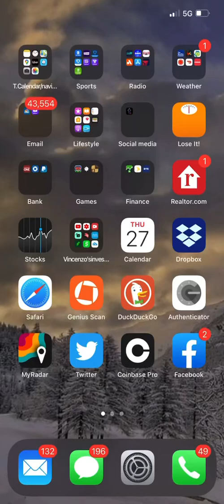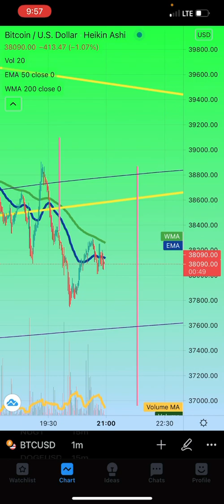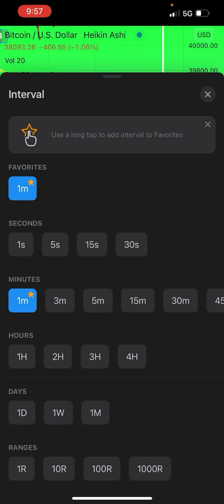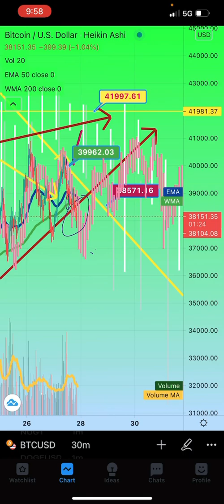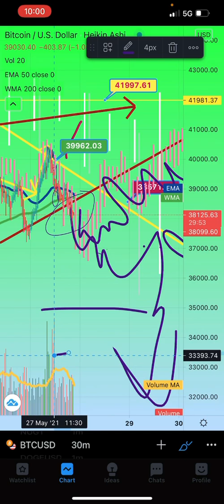BITCOIN CRITICAL zone